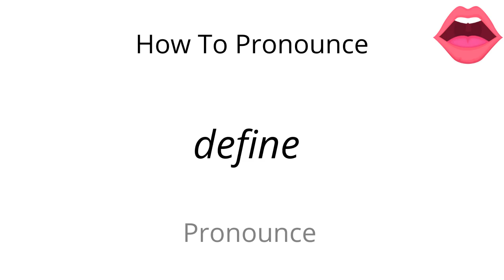How to pronounce define